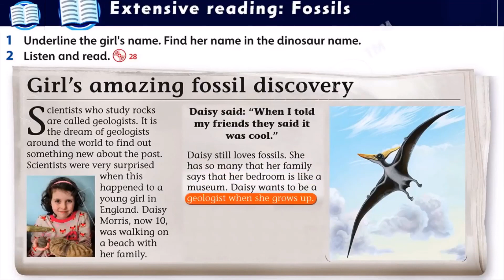EXTENSIVE READING 1B